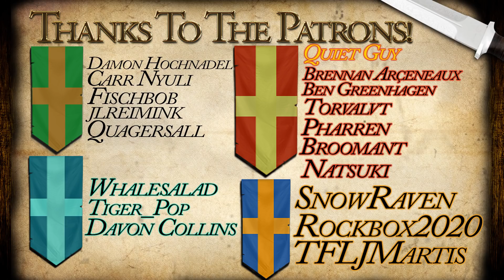English Restoration! - EU4 1.30 Spain World Conquest Attempt! - Part 78!